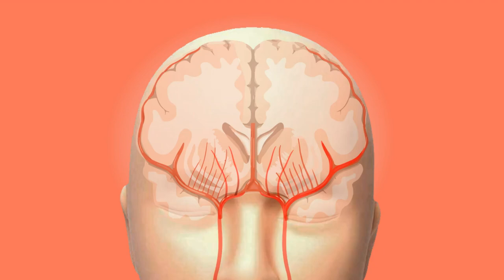HOW EXERCISE IMPROVES MOOD | 5 REASONS WHY EXERCISE IS IMPORTANT FOR MENTAL HEALTH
HOW EXERCISE IMPROVES MOOD AND REASONS WHY EXERCISE IS IMPORTANT FOR MENTAL HEALTH - At Practical Inspiration we care a great deal about your mental health and in this video, we look at how exercise benefits mental health.

Exercise has shown to help your brain, as it helps you deal with a number of issues, such as depression, anxiety, improves your mood and has great effects on the brain.

Exercise has a boosting effect on your brain's functioning and cognition, and helps slow the ageing process. Along with the other benefits, exercise helps the brain and helps your mental health.

Therefore, physical benefits aside, make sure to exercise regularly, it's vital for your brain health and important to you performing at your best, each and every day.

Artist: VonnBoyd
Title: Tonic